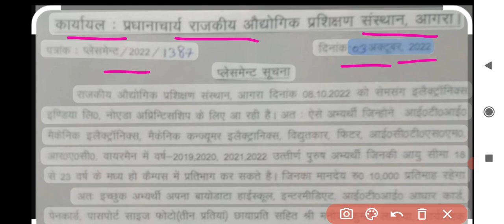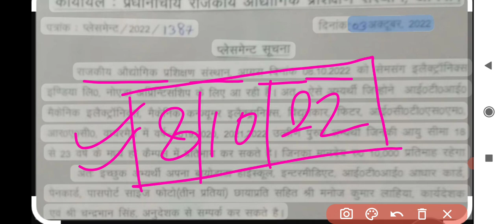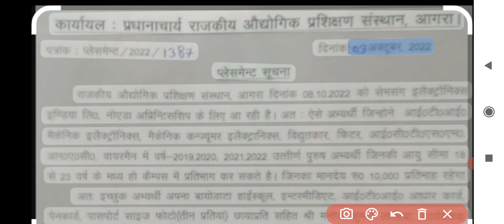ITI वालों के लिए बम्पर भर्ती 2022 | ITI Letest Vacancy 2022 | ITI Campus Placement 2022 | ITI Jobs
iti job new vacancy 2022
maruti suzuki job vacancy 2022
iti new apprentice vacancy
iti apprentice vacancy 2022
iti apprentice kya h
iti apprentice ke baad pakki naukari
iti apprenticeship vacancy
iti apprentice
iti apprenticeship vacancy 2022
iti apprenticeship kya hota h
iti apprentice kaise kre
iti new job
iti sarkari vacancy
iti govt job update
iti new vacancy update